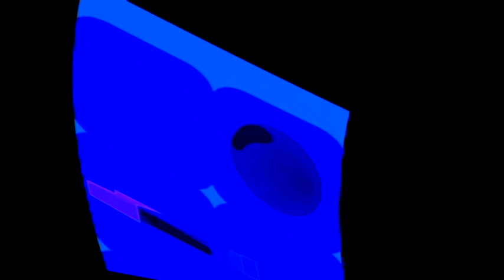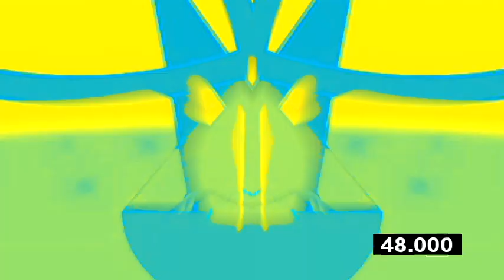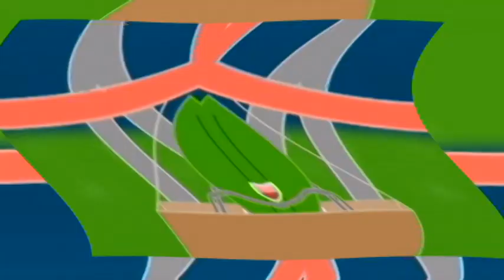Veg Replace Tennis Every Firey and Leafy Moment BFDI 7 BFB 25 Rounds